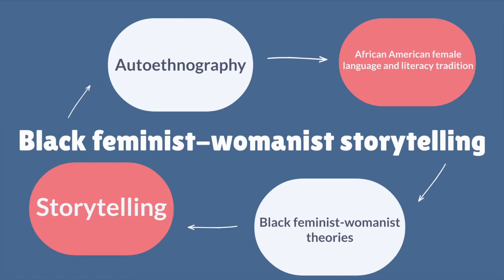For Loretta: A Black Woman Literacy Scholar’s Journey to Prioritizing Self-Preservation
Baker-Bell, A. (2017). For Loretta: A Black Woman Literacy Scholar’s Journey to Prioritizing Self-Preservation and Black Feminist-Womanist Storytelling. Journal of Literacy Research, 49(4), 526–543.